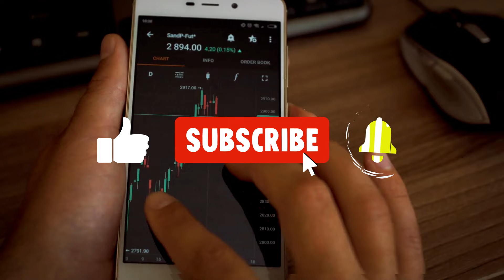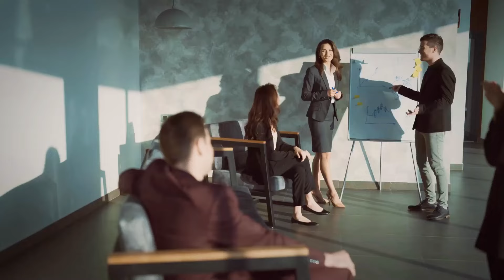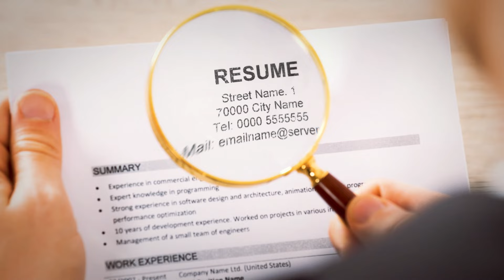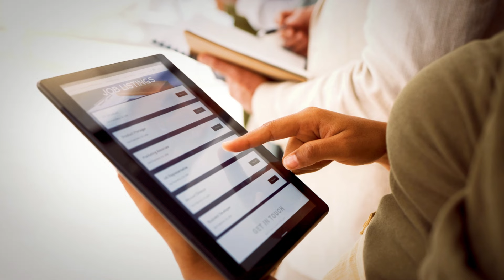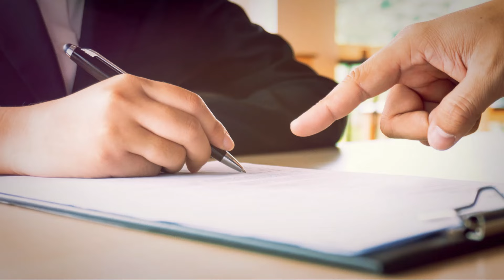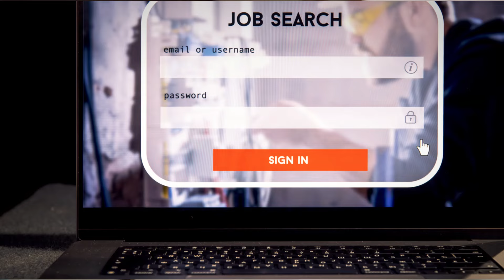Mastering the Art Of Job Searching Your Path to Success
Looking to land your dream job? Learn the best techniques for job searching and pave your path to success! This video will share expert tips and strategies to help you stand out in your job search and land your dream job. Don't miss out on this valuable advice that will set you on the path to career success.

Looking for a new job? Look no further! In this video, we'll share expert tips on job searching, writing a killer resume, and acing interviews to help you find your path to success.Don't let your job search be a struggle. With these insightful tips, you'll learn how to stand out from the crowd and land your dream job. Whether you're a recent graduate or looking for a career change, this video has everything you need to know to master the art of job searching. Don't miss out on valuable career advice that can help you reach your goals!Unlock the secrets of successful job searching with 'Mastering the Art of Job Searching: Your Path to Success.' Learn expert tips on resume building, interviewing skills, networking strategies, and navigating the job market for career advancement in 2024.

Looking for the perfect work-from-home job or flexible telecommuting opportunities? FlexJobs offers a vast array of remote, part-time, and freelance job listings to suit your lifestyle. In this video, I'll share insights on the digital job market, remote job tips, and how FlexJobs can help you find the job that fits your life.

🎤 Master Your Next Interview: Unlock the secrets with 'Interview Skills: In Just 24 Hours' - your ultimate guide to acing any interview. 🌟 Get this comprehensive Audible Audiobook for FREE with a new Audible account. Grab your copy here:

Mastering the Art of Job Searching: Your Path to Success by Oliver's Workspace

OUTLINE:

00:00:00 Introduction
00:00:30 The Job Market Today
00:01:56 Crafting an Outstanding Resume
00:03:08 Effective Job Searching Strategies
00:04:32 Acing the Job Interview
00:05:49 Navigating Job Scams and Pitfalls
00:06:58 Conclusion and Closing Remarks